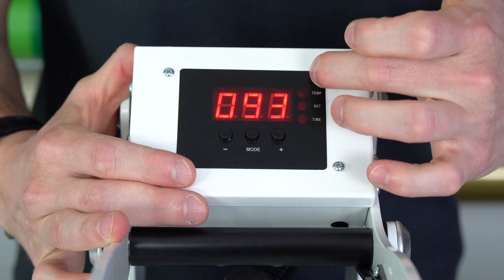La Plancha para Manualidades Siser®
Si ya la has comprado o estás pensando en comprarla... Vea este vídeo para aprender todo lo que necesita saber sobre la Plancha para Manualidades Siser®